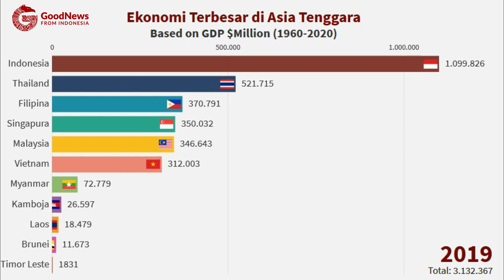Negara dengan Ekonomi Terbesar di Asia Tenggara 1960-2020 — GNFI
Indikator yang digunakan dalam pengukuran skala ekonomi kali ini adalah menggunakan nominal Gross Domestic Product (GDP) atau disebut dengan Produk Domestik Bruto (PDB). Secara umum, GDP dapat menjadi sebuah metode dalam menghitung pendapatan nasional.

Merujuk data yang diolah dari beberapa sumber seperti World Bank dan International Monetery Fund (IMF) menempatkan Indonesia sebagai negara dengan ekonomi terbesar di Asia Tenggara, total GDP pada tahun perhitungan terakhir (2019) mencapai angka 1,02 triliun USD.

Dalam perkembanganya, Filipina sempat menjadi penguasa sebelum akhirnya disalip oleh Indonesia. Kemudian, Indonesia sendiri sempat tergeser oleh Thailand tepatnya pada tahun 1998 akibat krisis ekonomi yang cukup parah. Tak berlangsung lama, hanya dalam waktu satu tahun Indonesa mampu bangkit dan kembali menduduki posisi puncak.

Pada tahun 1984, Vietnam sempat berjaya dengan menempati posisi kedua menggeser Thailand. Namun, perang dan konflik yang makin memanas kala itu membuat ekonomi Vietnam hancur seketika. Kini, perekonomian Vietnam perlahan mulai bangkit dan hampir selalu mencatatkan pertumbuhan yang signifikan.

Sementara itu, sejak tahun 1985 Thailand secara konsisten berada di peringkat kedua. Sedangkan Filipina, Malaysia dan Singapura secara bergantian mengisi posisi ketiga.